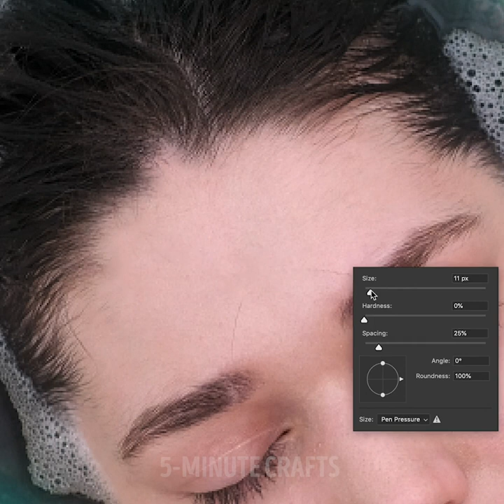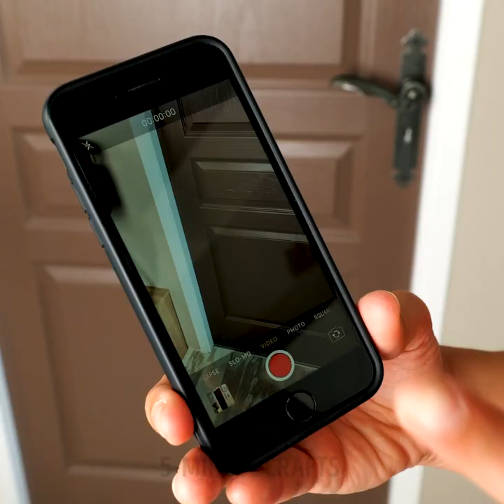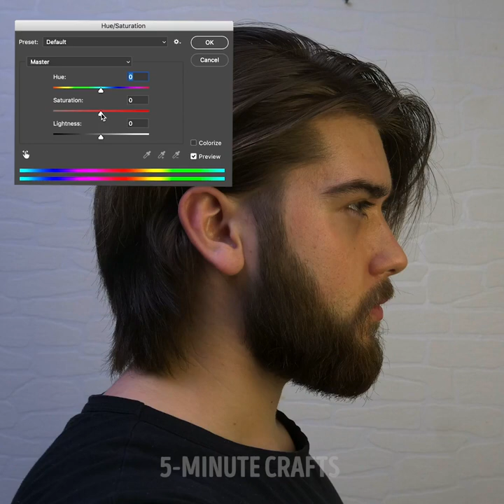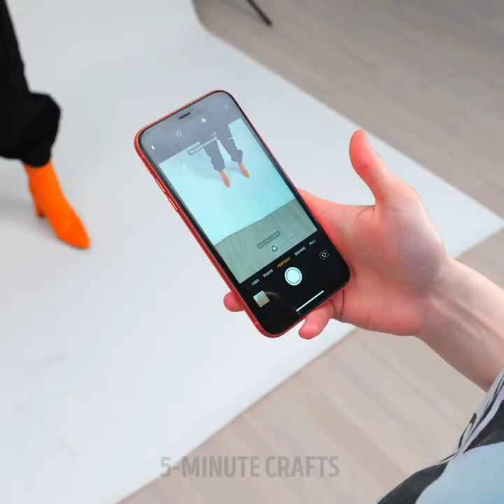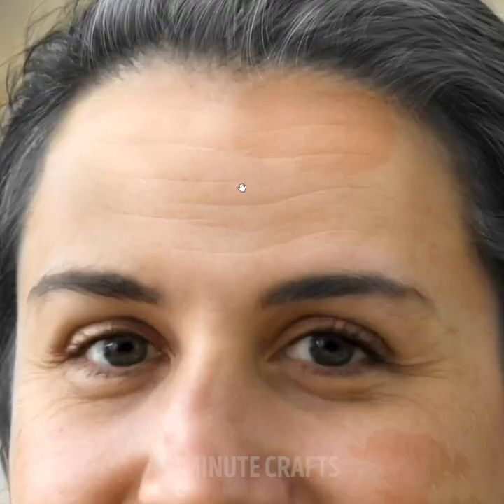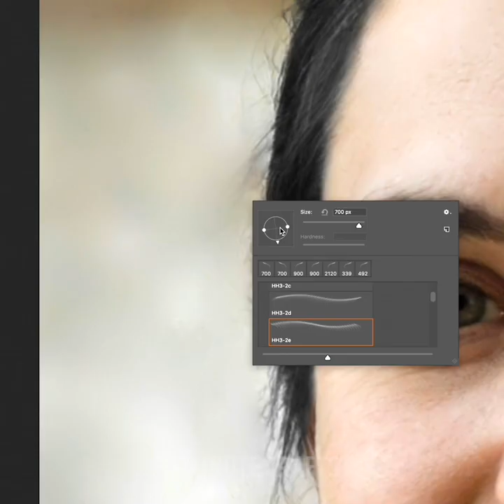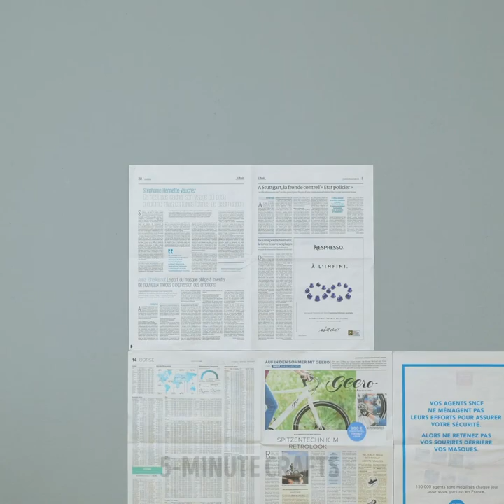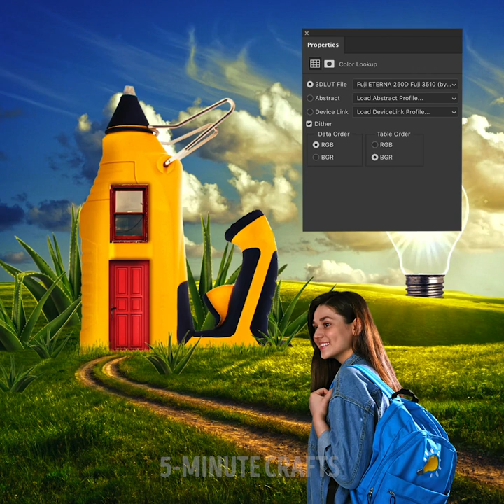Cool PHOTO Ideas And Tricks That Will Inspire You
TIMESTAMPS:
00:00 Golden snake photo
00:50 Glowing cloud photo
01:30 DIY camera stabilizer
02:00 How to make selfie with mirror
02:33 How to pose with dress
03:28 Cool pose ideas
05:19 Simple photo retouche in Photoshop